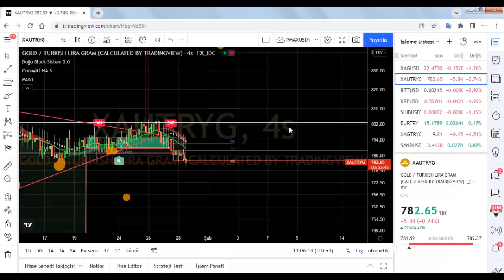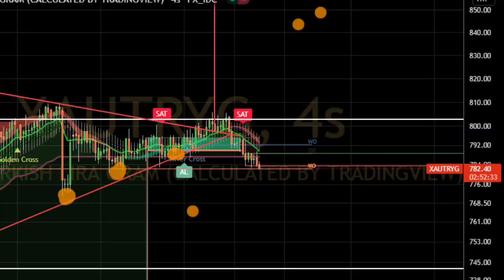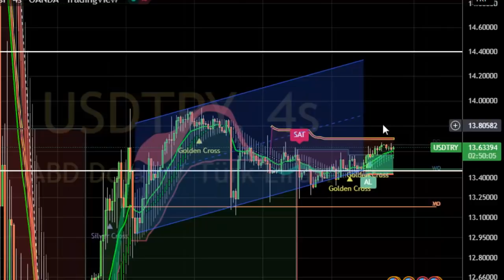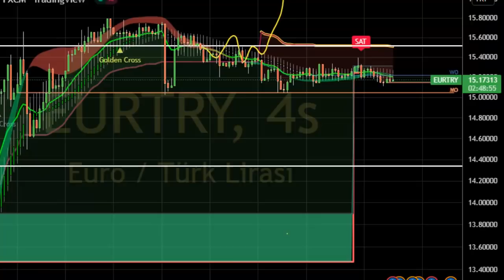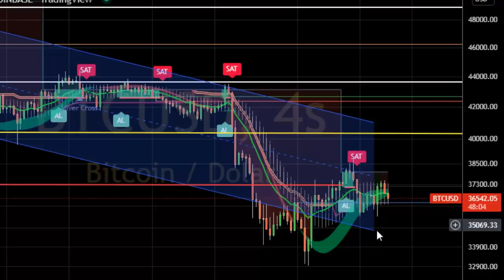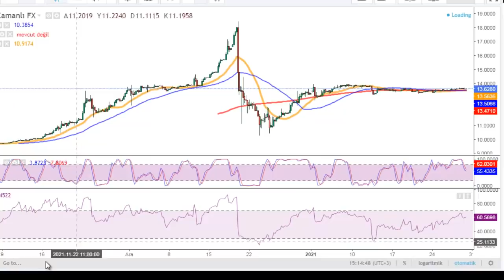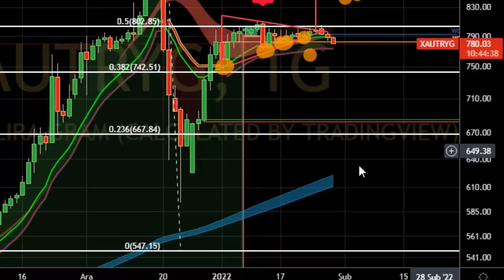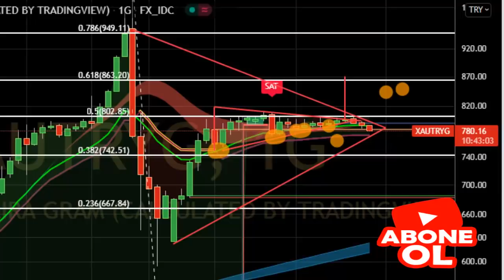DOLARDA 2.DALGA GELİYOR | MART AYINA DİKKAT !!!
Dolar sert artacak ,ataklar yapacak.Mart ayına özellikle dikkat diyorum.Mart ayında ilk faiz arttırımı yapılacak büyük olasılıkla.

Yatırım tavsiyesi niteliğinde değildir.

2022 mb beklenti ankenti,
2022 de altın onsu ne kadar olacak,
bu fiyattan dolar alınır mı,
bu fiyattan altın alınır mı,
altını ne zaman bozmalı,
dolarda terste kalanlar,
mb dövize müdahele eder mi,
Son dakika erdoğan açıklaması,
2022 de dolar ne olacak,
dolara müdahale gelecek mi,
dolar ne zaman 20 lira olur,
Dolar kuru,
Özgür maral,
dolar bugün,
Dolar analiz,
Dolar canlı,
Dolar kuru,
Dolar tahmini,
Dolar tl tahminleri,
Dolar tl
Dolar tl,
Foreks,
Forex,
usdtry,
Kur,
Ons altın,
Para kazanma yöntem,
Parite,
Piyasa beklenti,
Hisse öneri,
Dolar kaç olur,
Borsa eğitim,
Viop eğitim,
Viop dersleri,
Piyasa bugün,
Piyasa döviz,
Piyasa haberleri,
Usdtry yorum,
usdtry analiz,
altın analiz,
altın onsu